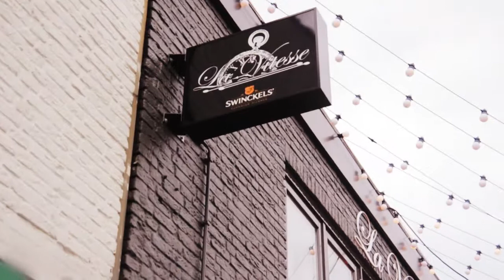Ritmo Percussion X Bar la Vitesse